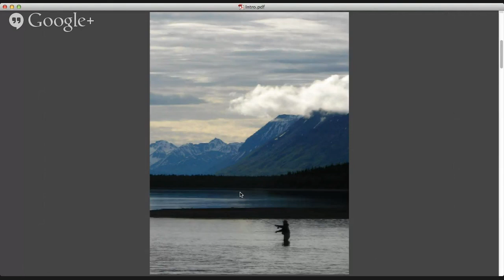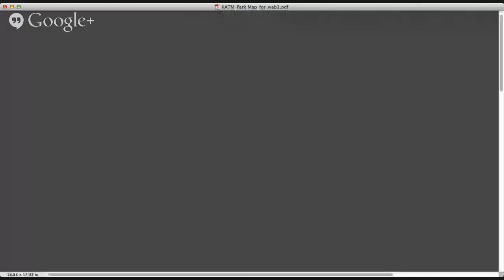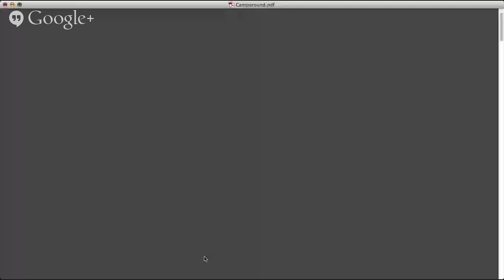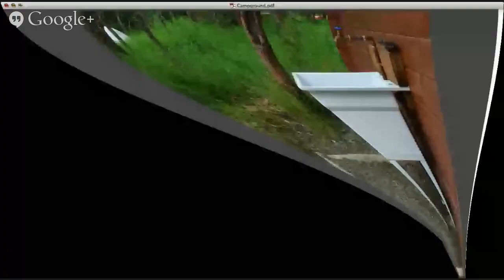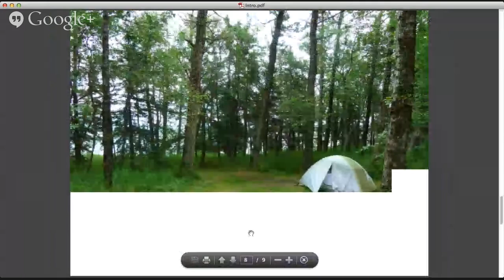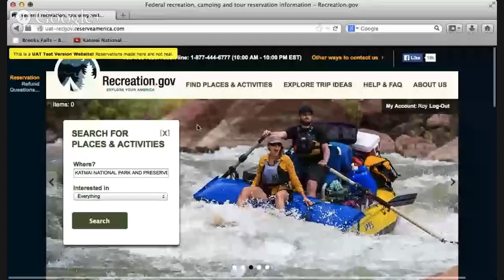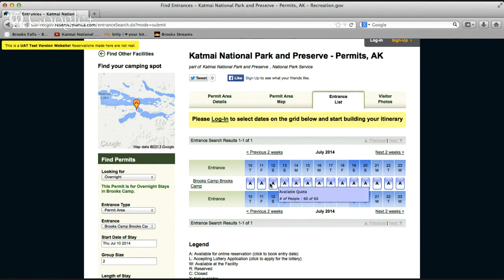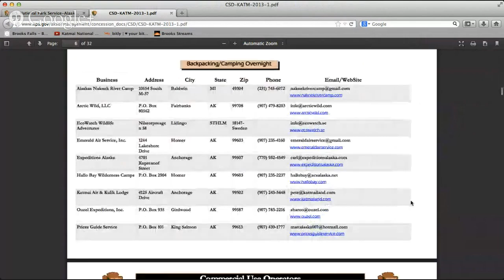Brooks Camp Trip Planning Advice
Have you ever wanted to see bears fishing for salmon? Then come to Brooks Camp in Katmai National Park. Few places on earth can rival Brooks Camp for its bear watching opportunities. However, Brooks Camp's remote location requires that you plan ahead in order to have the best experience possible.

When should you go? What should you bring? What is it like to stay in the campground?  Please join Katmai National Park and Preserve ranger Mike Fitz as he answers your questions about planning a trip to Brooks Camp.